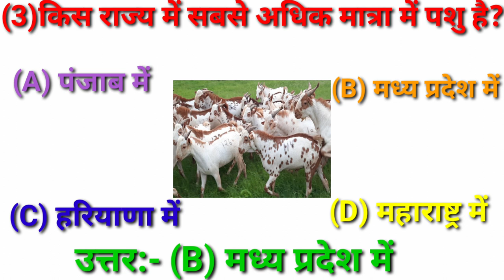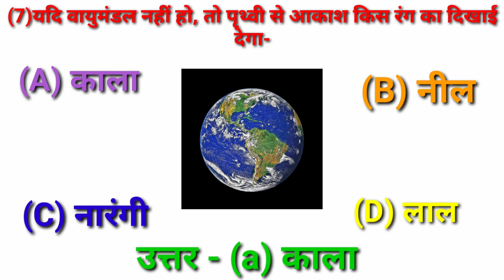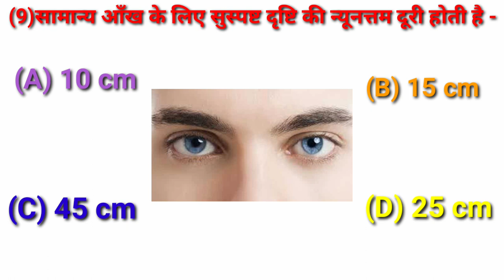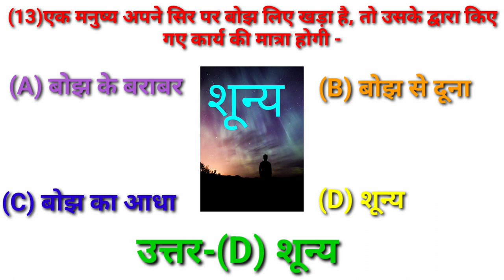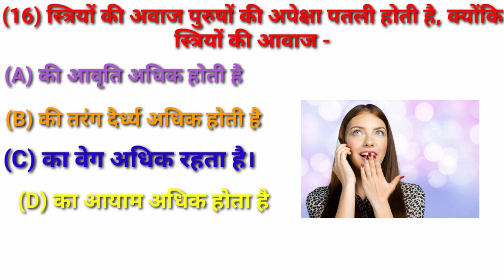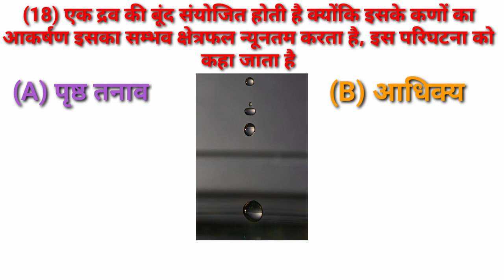40GK SSC RAILWAY GK QUIZ GK QUESTION AND ANSWER IN HINDI Ssc cgl chsl group d Daily current#gkhub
40GK SSC RAILWAY GK QUIZ GK QUESTION AND ANSWER IN HINDI Ssc cgl chsl group d Daily current#gkhub

khana banane ki chote chote bartan meiar mein khana banane ka video
lohe ke bartan me khana banane ke fayde
voltage meanings
voltage meaning in tamil
voltage measurement using arduino
voltage measurement using multimeter
voltage meaning in telugu
voltage measurement
voltage measurement using cro
voltage meaning in hindi
voltage meaning in kannada
voltage measurement in matlab simulink
voltage kise kahate hain
voltage kise kahate hain hindi
voltage kise kahate hain hindi mein
low voltage kise kahate hain
voltage abhikriya kise kahate hain
ac voltage kise kahate hain
voltage drop kise kahate hain
high voltage kise kahate hain
pratyavarti voltage kise kahate hain
line voltage kise kahate hain
voltage kaise badhaye
voltage kaise check kare
voltage kaise check karen
voltage kaise nikale
voltage kaise banta hai
voltage kaise badhaye ghar ka
voltage kaise check karte hain
voltage kaise kam kare
voltage kaise napa jata hai
voltage kaise napte hain
car ke headlight me konsa darpan hota hai
car ki headlight kaise saaf kare
car ki headlight kaise set kare
car ki headlight me pani kaise nikale
car ki headlight kaise on kare
car ki headlight kaise tej kare
car ki headlight ka scratch kaise hataye
car ki headlight kaise change kare
car ki headlight band ho jaye to kyakare
car ki headlight kaise chamkaye
myopia and hypermetropia class 10
myopia and hypermetropia
myopia treatment
myopia eye exercises
myopia ko kaise theek karen
myopia in hindi
myopia ophthalmology
myopia class 10
myopia diagram class 10
nikat dristi dos kise kahte hai
nikat drishti dosh
nikat drishti dosh kise kahate hain
nikat drishti dosh aur dur drishti dosh
nikat drishti dosh dur drishti dosh
nikat drishti dosh ko kaise dur kare
nikat drishti dosh ka chitra
nikat drishti dosh aur dur drishti dosh mein antar
nikat drishti dosh kaise dur karen
nikat drishti dosh kya hota hai h
cent objective gk in hindi geography
|Gk objective
gk mcq
gk question
gk questions and answers
gk afroz
gk ke question
gk gs
gk railway
gk ssc
gkssc adda247
Gk questionsn
Gk anawer